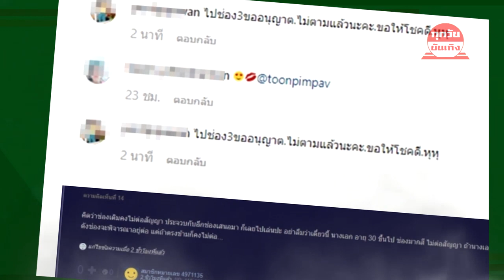แฟนคลับถึงกับงง !! นางเอกช่อง 7 แต่กลับโผล่ฟิตติ้งช่อง 3 กับ "หมาก - แต้ว" !!!